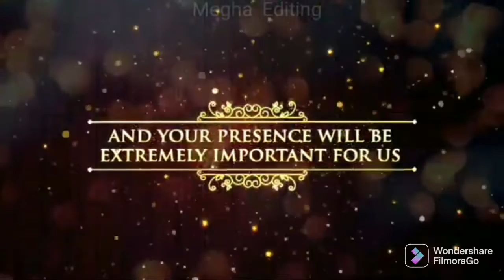VIJAY VANAJA BIRTHDAY 22.9.22